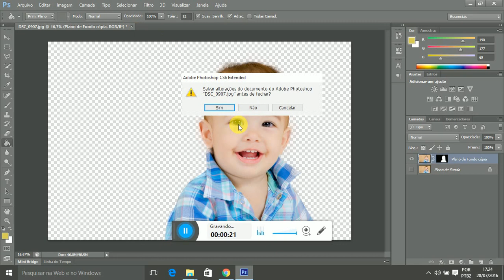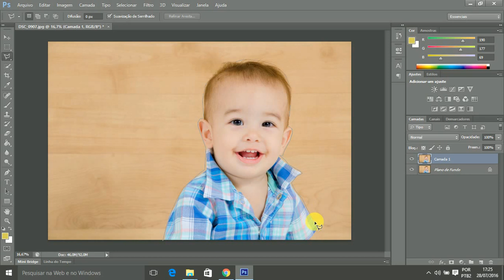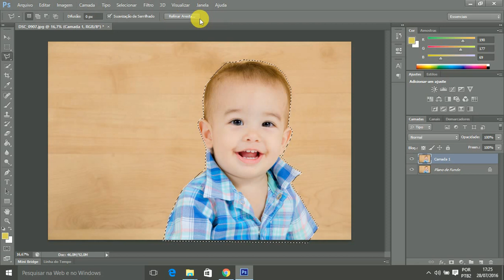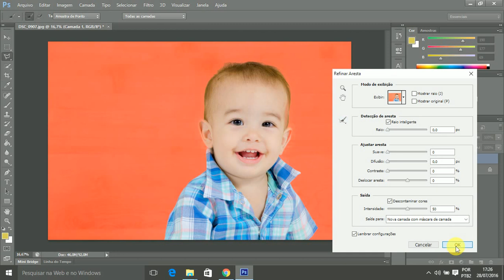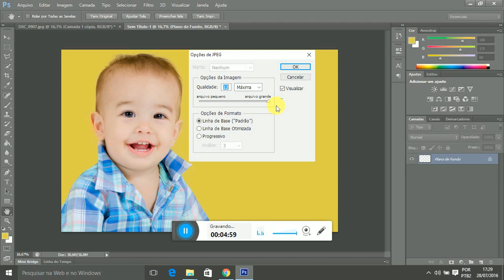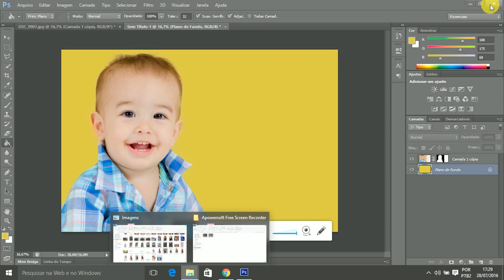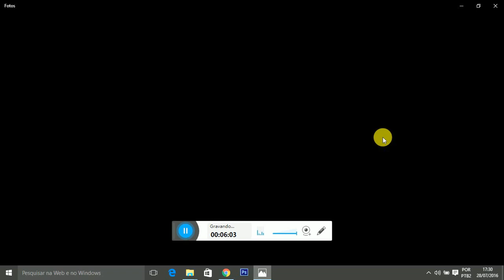- Como mudar o fundo de uma imagem no photoshop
recortar e mudar o fundo de uma imagem facil facil .